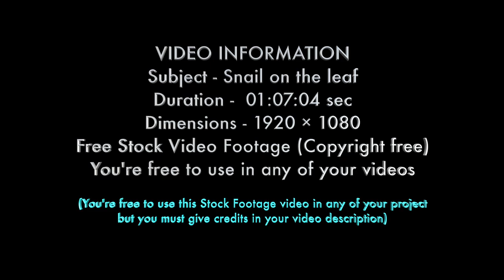Free Stock Video Footage (Copyright free)-Snail on the leaf/Free Studio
VIDEO INFORMATION
Subject - Snail on the leaf
Duration -  01:07:04 sec
(You're free to use this Stock Footage video in any of your project